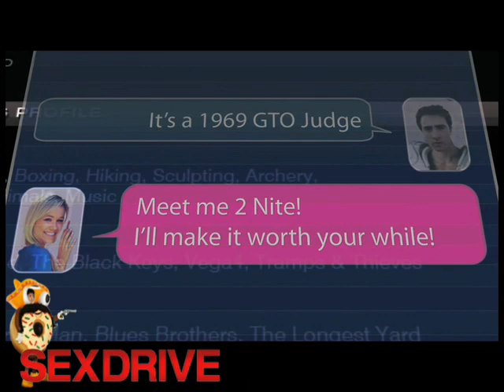Hottie Amanda Crew & Josh Zuckerman interview for Sex Drive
Amanda Crew is HOT! And I think I am in love with her but you can't deny there is a little man crush going on here! -Chuck the Movieguy on his interviews for Sex Drive Presented in You Tube HD